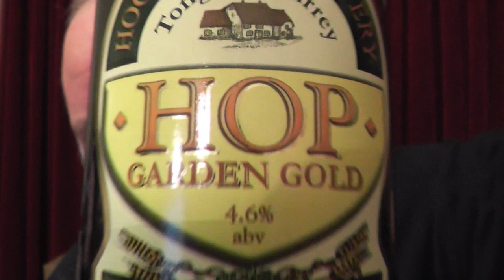Hogs Back Brewery - Hop Garden Gold Premium Golden Ale 4.6%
CHEERS
Terry